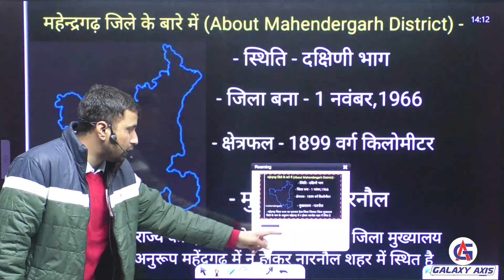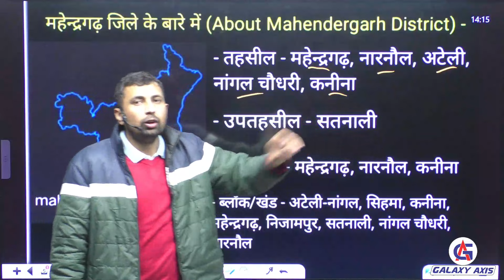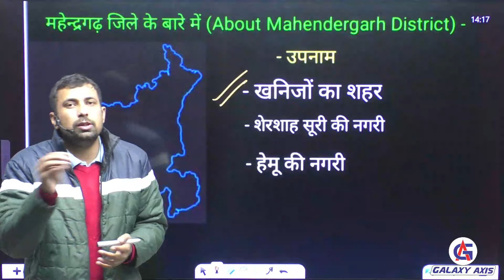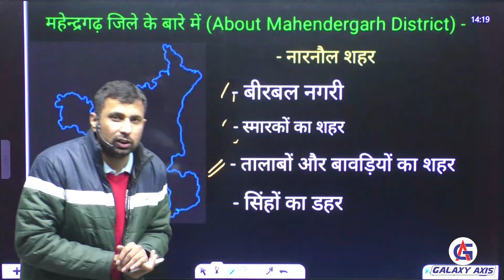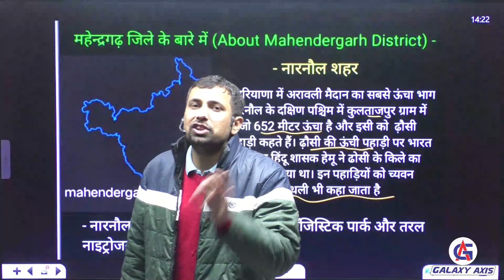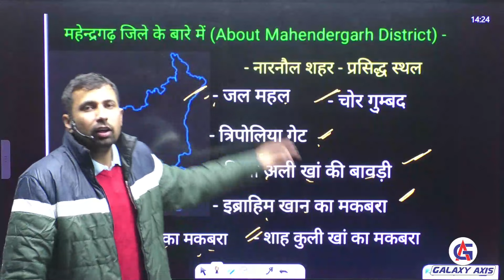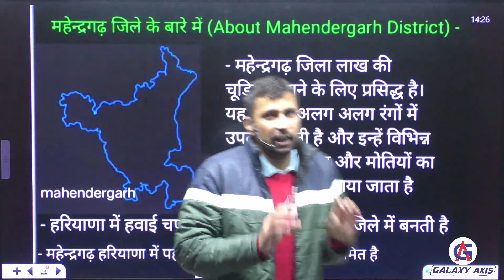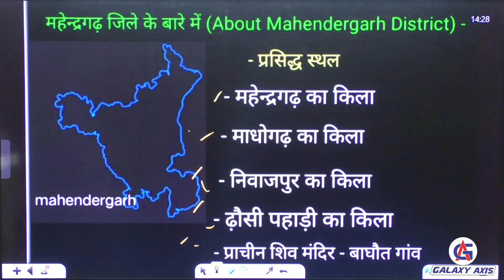जिलों का परिचय || महेंद्रगढ़ || by Deepak sir || Introduction to Districts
📚 Deepak sir Haryana GK complete course is available on the app 🔹